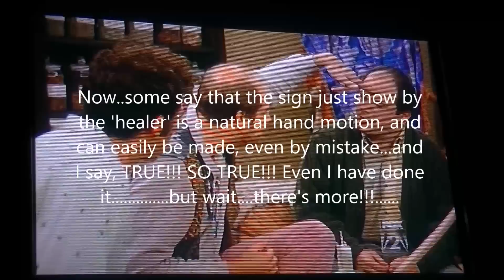Jerry Seinfeld Illuminati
Satanic hand gestures and symbols, jerry seinfeld in the illuminati, Larry David Illuminat, Hand signs, baphomet sign, devil worship, evil teleivison tv shows illuminati jewish illuminati, wayne knight illuminati, illminati celebrities,